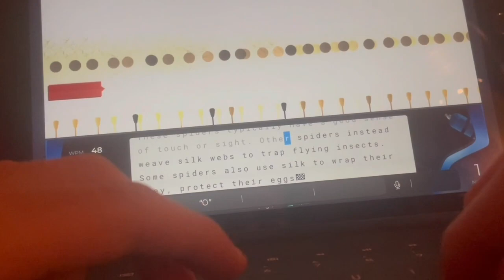How to GLITCH Nitro Type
Hey! In this video, I will be showing you guys how you can glitch Nitro Type 👀
Verified nitro type content creator here to help with the community as much as possible and to have the best time possible with the community! 😁

In this channel you’ll find some amazing nitro type content, giveaways! And so much more! 💝